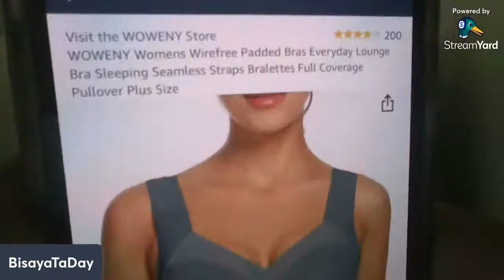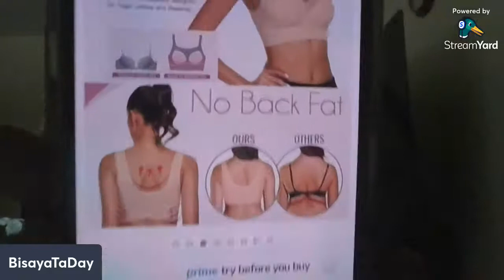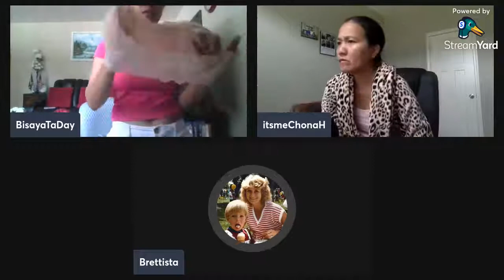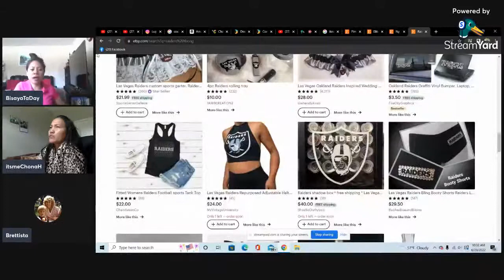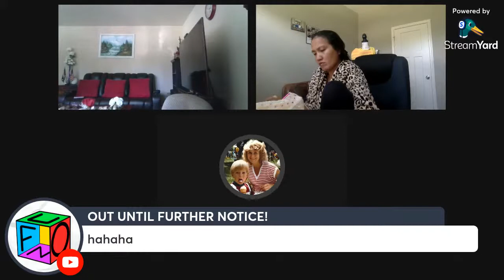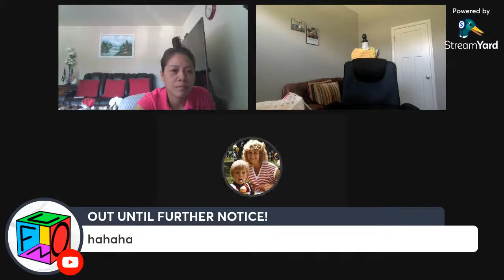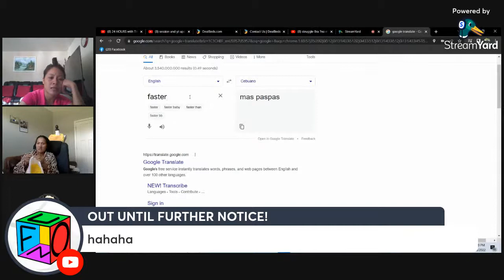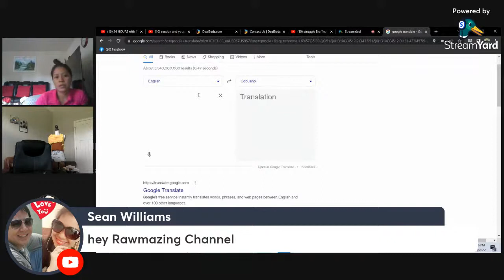struggle Bra ?no more come and ask me,,, struggle tummy muffin ? and how to cut long hair